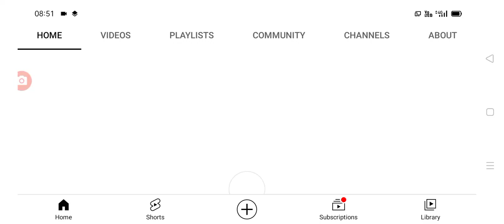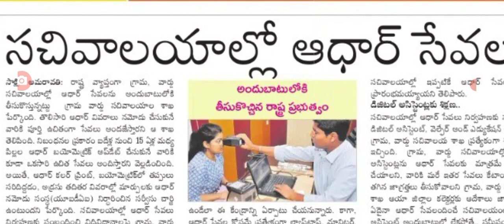గ్రామ వార్డు సచివాలయాల్లో ఆధార్ సేవలపై సూపర్ న్యూస్ aadhar services in Grama ward sachivalayam.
hello everyone today update is AP government announced aadhar services now in grama ward sachivalayam.@malupdates